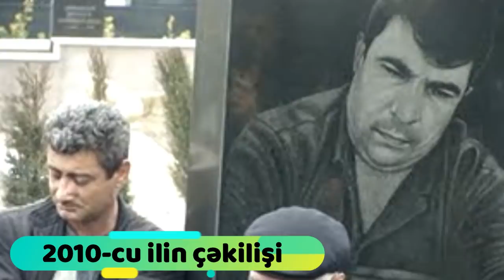Elmar Hüseynovun qətli niyə açılmır?